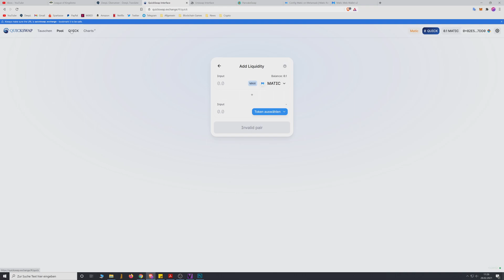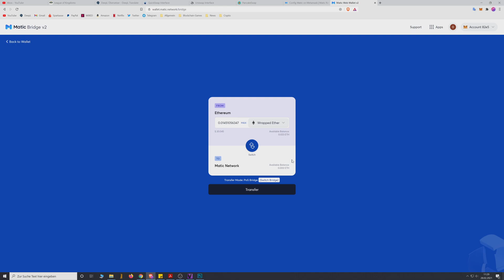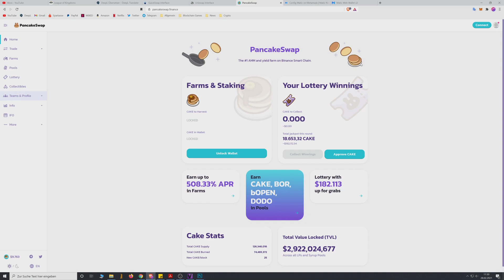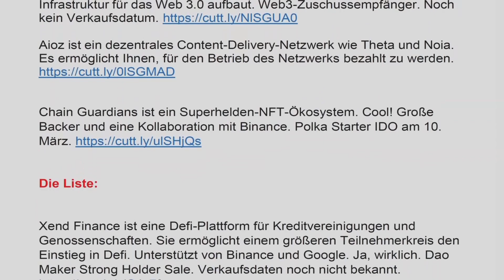QUICKSWAP auf der Polygon/Matic Blockchain - Explodiert der QUICK TOKEN wie UNI & CAKE? AIRDROP?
QUICKSWAP auf der Polygon/Matic Blockchain - Explodiert der QUICK TOKEN wie UNI & CAKE? Findet möglicherweise auch ein Airdrop statt?